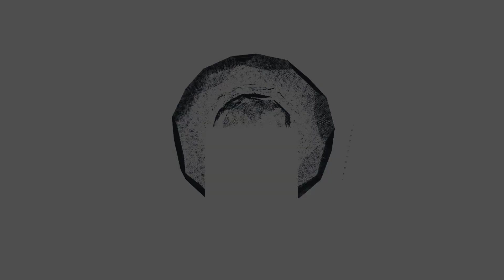L'Addio a Maria Rosaria Omaggio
Vlog Postumo dedicato all'Artista Maria Rosaria Omaggio scomparsa il 1 Luglio del 2024